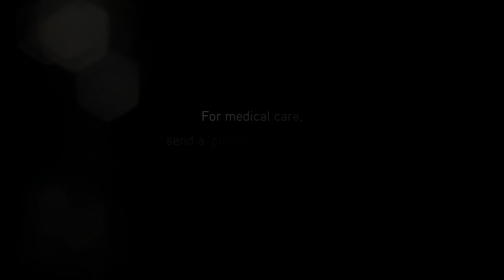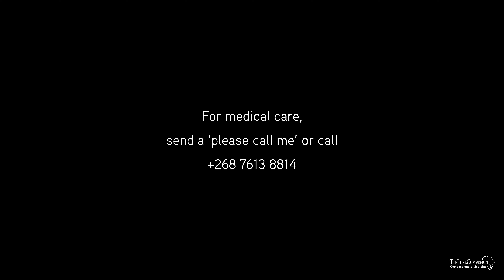Nontsikelelo Walks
Watch as a young girl overcomes her disabilities. Nontsikelelo has been disabled for most of her life; she struggles to speak and is unable to walk. Now witness the joy and excitement of her first steps and the opportunities that come with them.